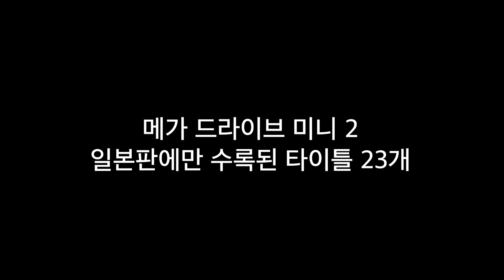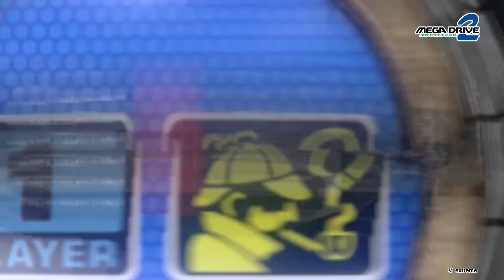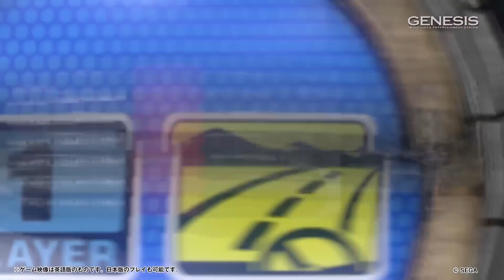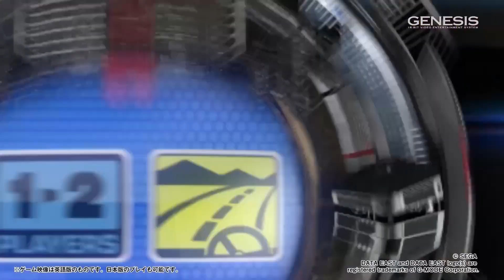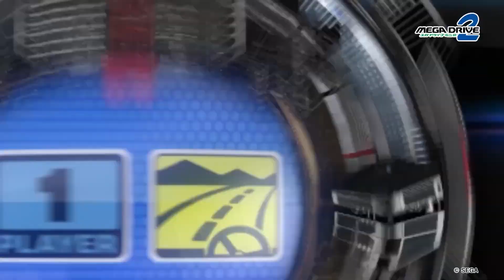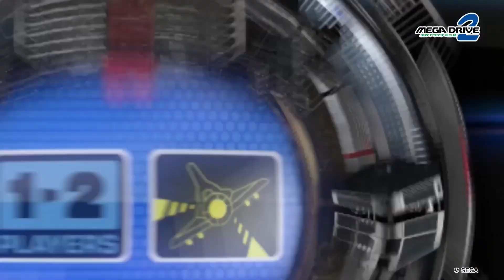세가 메가 드라이브 미니 2 / SEGA MEGA DRIVE MINI 2 북미판 일본판 수록 타이틀 이 영상으로 정리 끝! (한글 자막) / 레트로 뉘우스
10월 27일에 발매되는
메가 드라이브 미니 2 일본판, 북미판 수록 타이틀이 달라서
보시기 편하게 한글 자막으로 정리해서 준비해보았습니다
메가 드라이브 미니 2 구매하시는 분들에게
아무쪼록 도움이 되었으면 합니다 :)

*정치적, 욕설 및 조롱, 비아냥 댓글은 경고 없이 차단 혹은 삭제될 수 있습니다.

레트로 각종아재  채널 정기적으로 후원하는 방법! VIP 되기!
2. VIP 버튼을 눌러 결제정보를 입력한다.